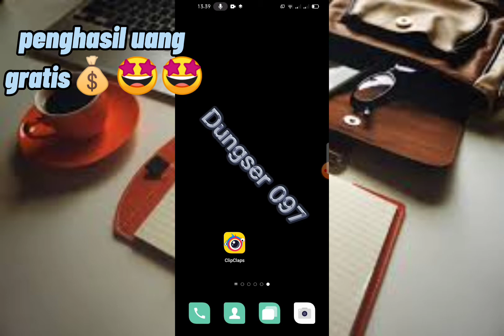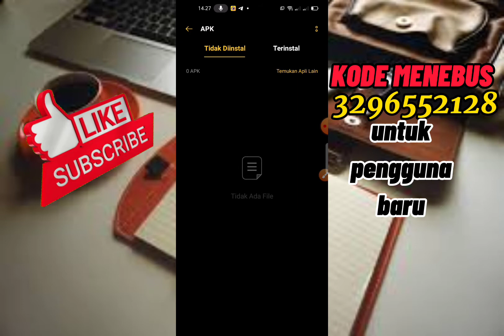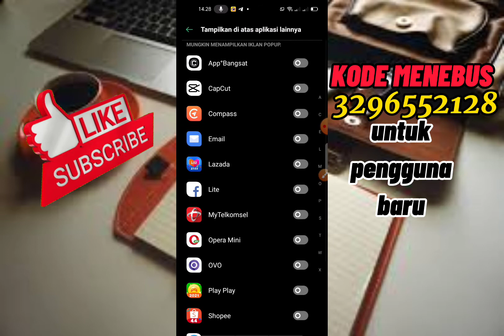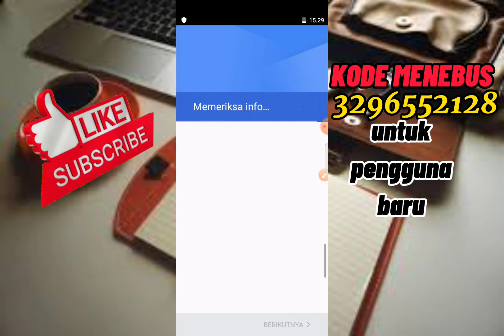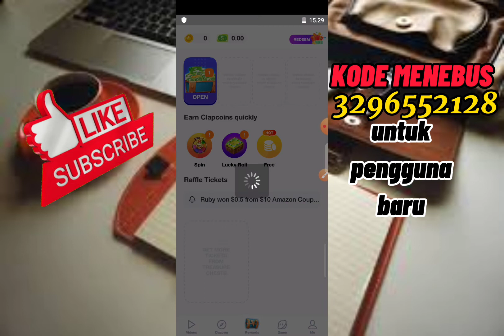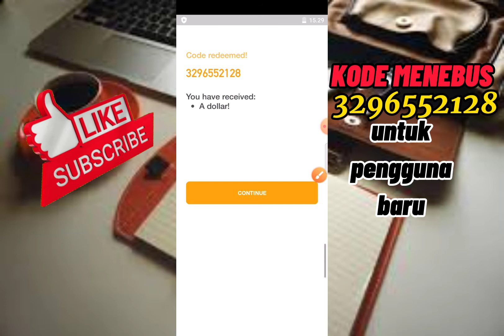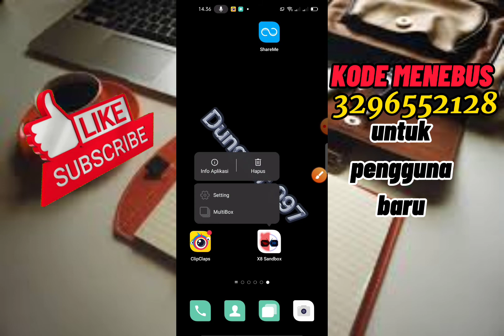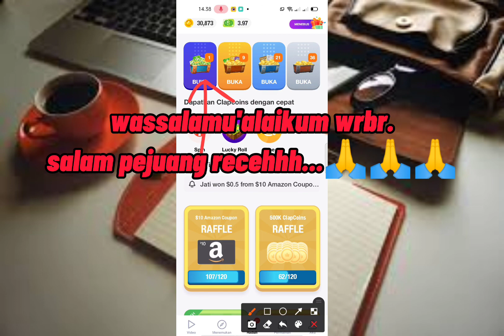cara cepat menghasilkan uang 2021 di CLIPCLAPS & trik nuyul pakei 1 hp android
aplikasi penghasil dolar 2021 .bisa di tarik ke akun DANA gratis

semoga berkah .aminnn🙏🙏🙏